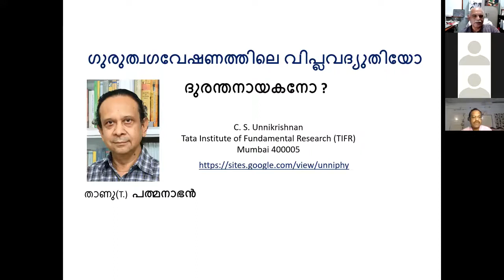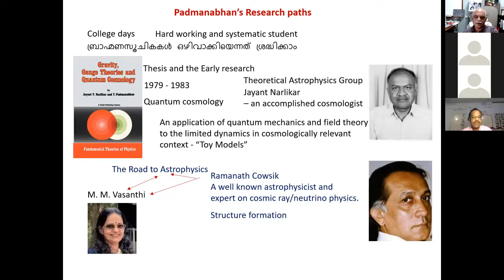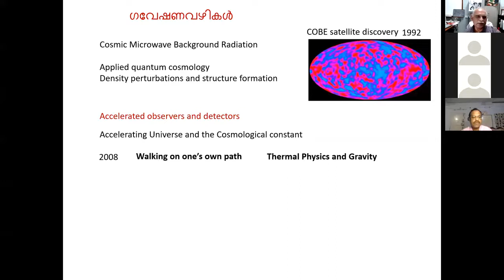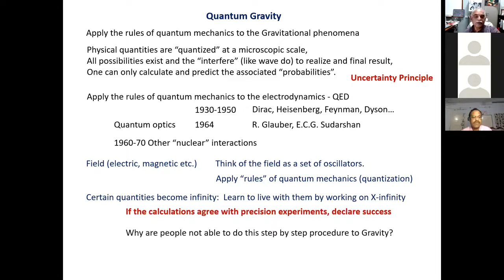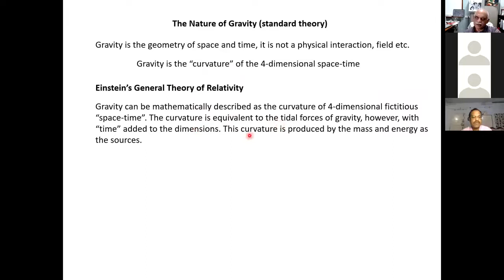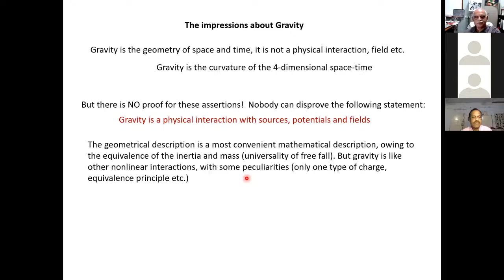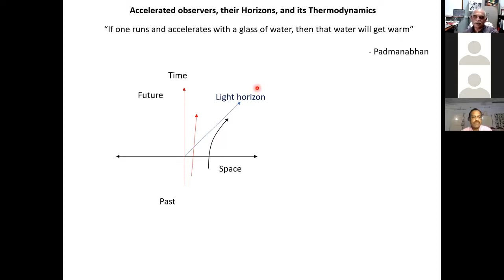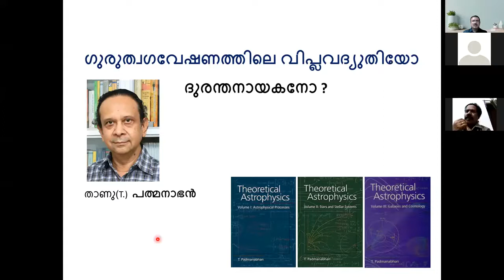Science People | Talk 33 | 3rd Revolution in Gravity | Prof. Titus Mathew | Prof. C S Unnikrishnan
Speakers: | Prof. Titus Mathew | Prof. C S Unnikrishnan | Dr. Karthik Rajeev
3rd Revolution in Gravity & Thanu Padmanabhan's Contributions by Dr. Titus K Mathew
Professor and Head, Department of Physics, Cochin University of Science and Technology.
ഗുരുത്വ ഗവേഷണത്തിലെ വിപ്ലവദ്യുതിയോ ദുരന്തനായകനോ? by Dr. C S Unnikrishnan, Professor, Department of High Energy Physics, Tata Institute of Fundamental Research, Mumbai.
Thanu Padmanabhan’s Research Works by Dr. Karthik Rajeev, Postdoctoral Scholar, Department of Theoretical Physics, Indian Association for the Cultivation of Science, Kolkata.